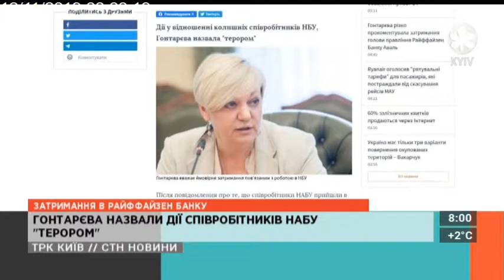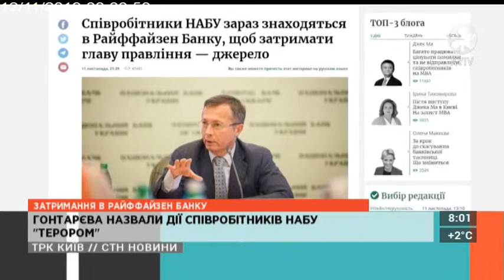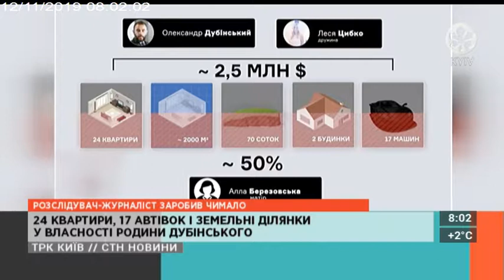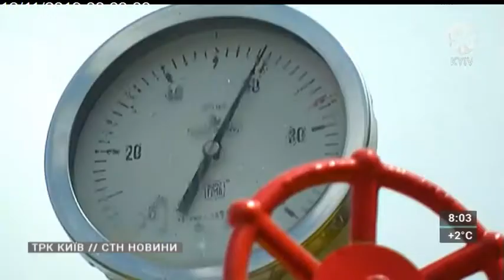Столичні телевізійні новини | 12.11.19 | 08.00